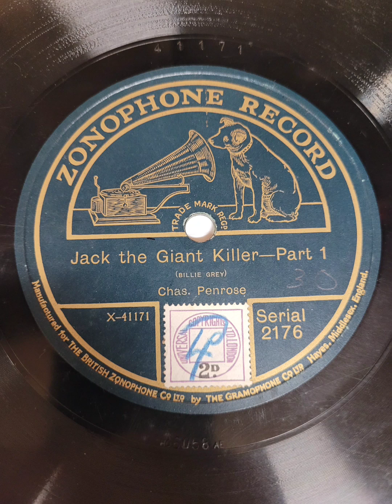Jack The Giant Killer (part 1)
1921 version of Jack and the beanstalk
Zonophone Record Label Serial 2176
Billie Grey
Chas,Penrose